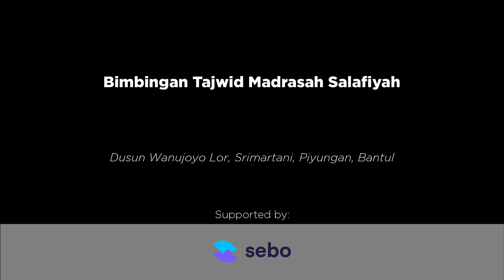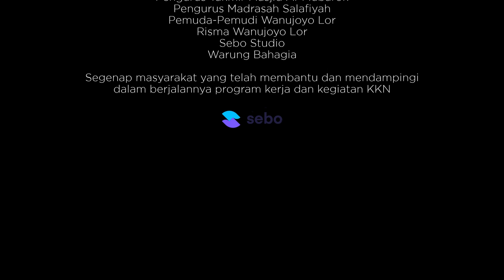FAHRUROZI -- PEMBELAJARAN TAJWID UNTUK ANAK-ANAK || Proker KKN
KARYA MAHASISWA KKN 2022/ 2023
IIQ AN-NUR YOGYAKARTA

M. Arif Kurniawan, S.HI, M.E. |

Mahasiswa KKN Kelompok 09 Dusun Wanujoyo Lor

19201723 M. Taufikirrohman
19101601 Fahrurrozi
19101609 Durrotul Iqomatin N.
19411767 Layla Nurkhasanah
19201702 Afriani
19101661 Saiful Islam
19201700 Tsani Mubarok Bih
19101674 Reza Umami
19211755 Nurul Juliana Marpaung
19201706 Hayu Annisa

Terimakasih Kepada

Dr. A. Shihabul Millah., M.A.
(Rektor IQ An-Nur Yogyakarta)

Dr. H. Munjahid., M.Ag.
(Wakil Rektor 111Q An-Nur Yogyakarta)

Drs. H. Atmaturida., M.Pd.
(Wakil Rektor 2 11Q An-Nur Yogyakarta)

Dr. H. Khoirun Niat., MA
(Wakil Rektor 3 11Q An-Nur Yogyakarta)

Lembaga Penelitian dan Pengabdian kepada Masyarakat
(LPPM)

H. Mulyana
Lurah Desa Srimartani

Zainal Arifin
Dukuh Wanujoyo Lor

M. Arif Kurniawan, S.HI, M.E.I

Seluruh Anggota KKN Kelompok 09
(Posko Dusun Wanujoyo Lor)

Sebo Studio
Ketua RT di Wanujoyo Lor
Pengurus Takmir Masjid Al-Mubarok
Pengurus Madrasah Salafiyah
Pemuda-Pemudi Wanujoyo Lor
Risma Wanujoyo Lor
Warung Bahagia

Segenap masyarakat yang telah membantu dan mendampingi
dalam berjalannya program kerja dan kegiatan KKN